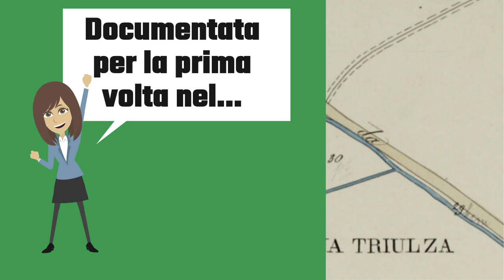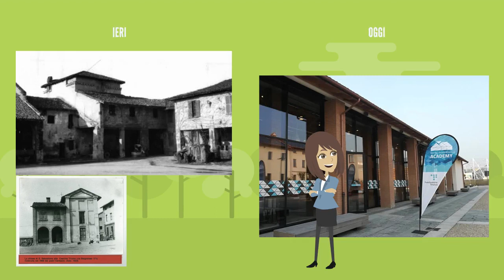UNA CASCINA NELLA CITTA' DEL FUTURO. Cascina Triulza, storia e territorio nella costruzione di MIND